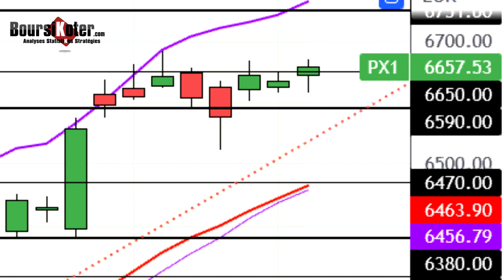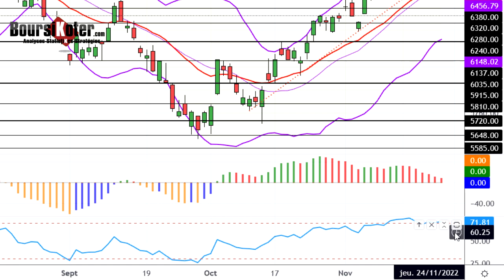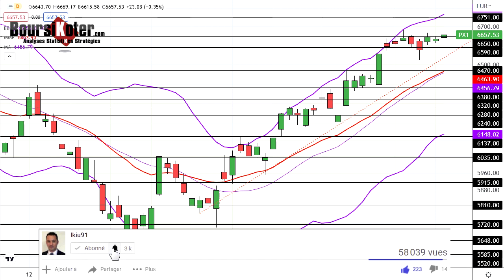CAC 40 Analyse technique du 22-11-2022 par boursikoter